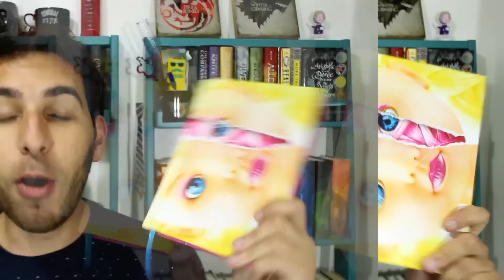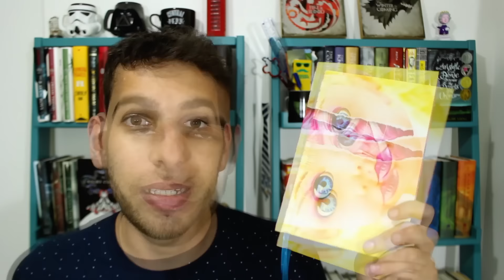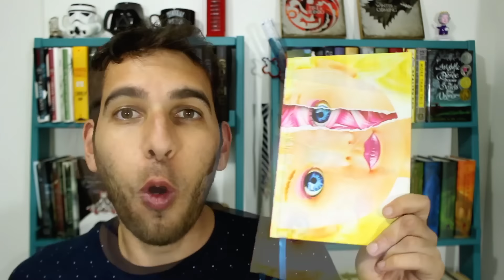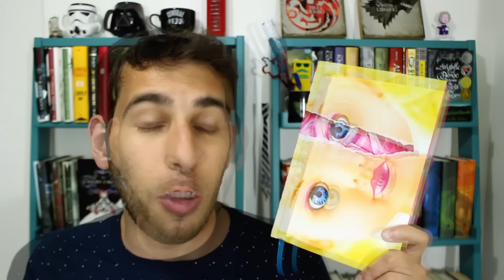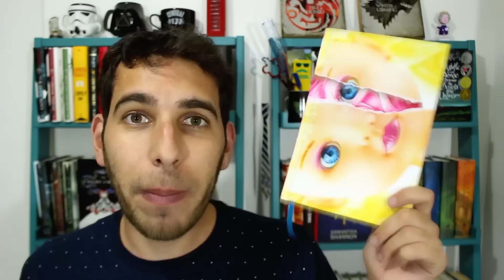EU RECOMENDO: MENINA MÁ, WILLIAM MARCH (SEM SPOILER!!!!) | Livraria em Casa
Compre Menina Má, do William March, lançado pela Darkside pelo e ajude o canal!!

Periscope: livrariaemcasa